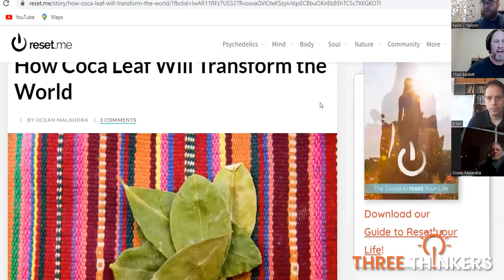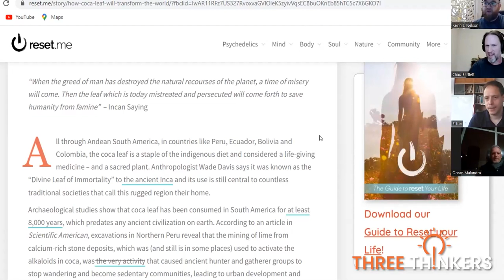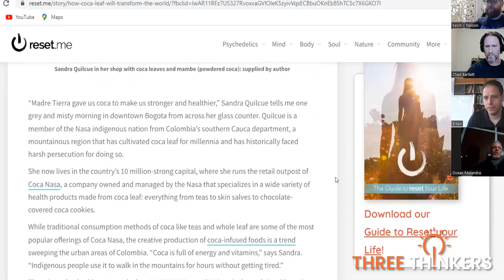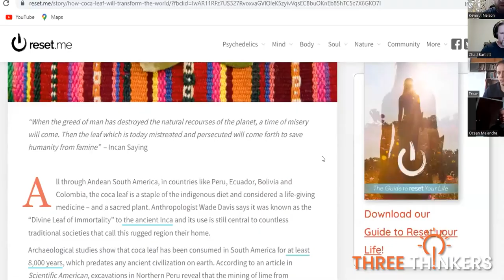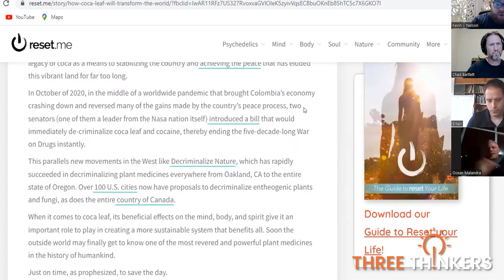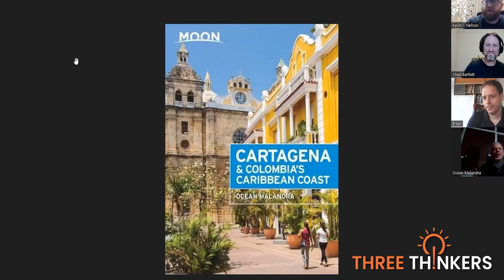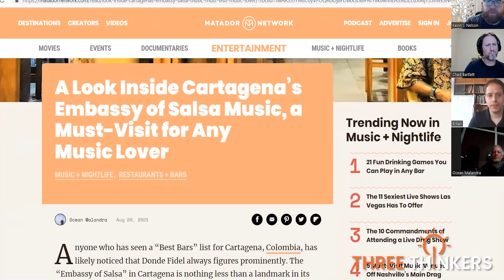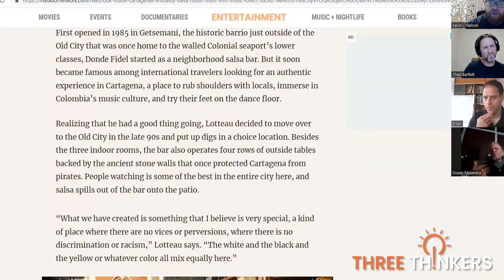Coca, Salsa, & Sustainable Agriculture with Travel Writer & Environmental Journalist Ocean Malandra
In Episode 7, travel writer and environmental journalist Ocean Malandra discusses sustainable agriculture, mainstreaming of coca, free markets, salsa dancing in Colombia and more.

"Restoring Mexico’s ‘Garden of Eden’ Is a Process of Deep Regeneration"

"The USA Is Not a Free Market, It's a Rigged Monopoly Game"